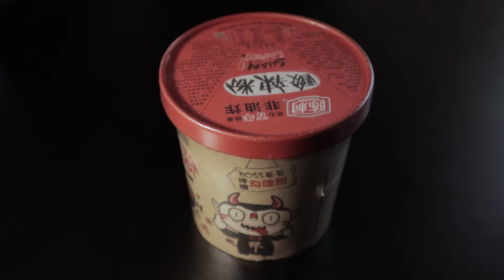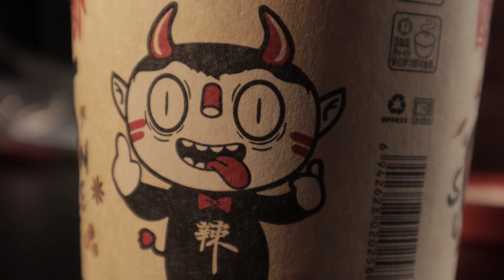Острый дошик из Китая и комикс про меня